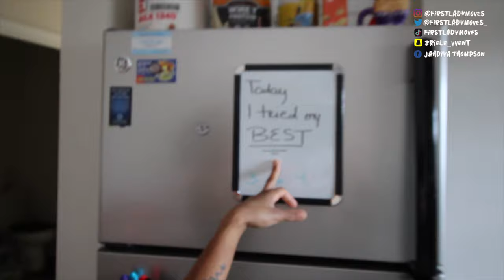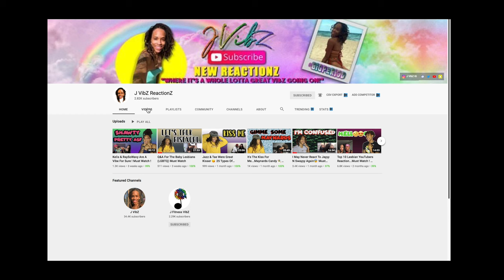Morning Routine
2nd Youtube Channel : J Fitness VibZ